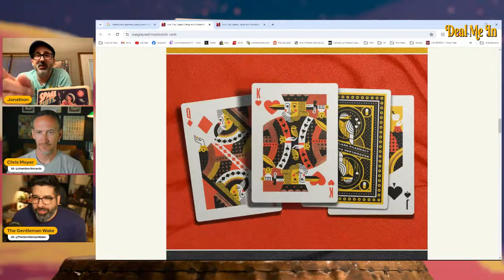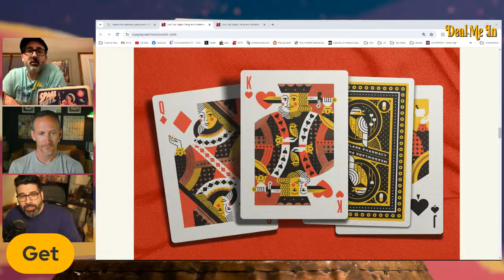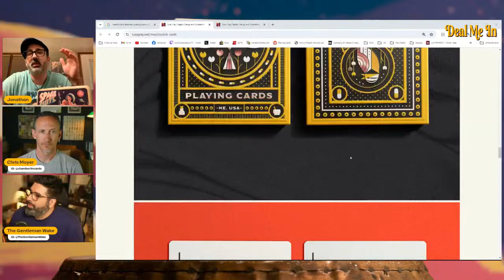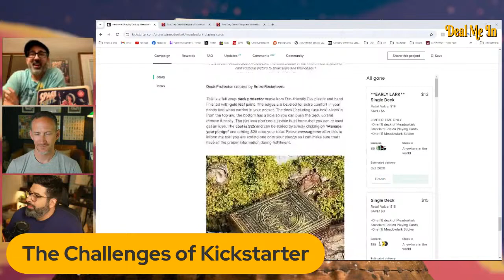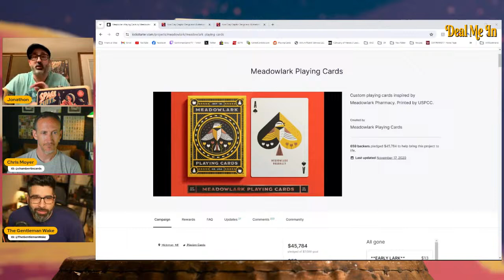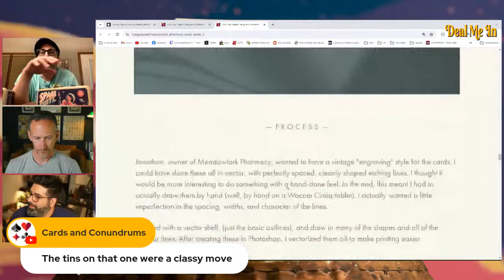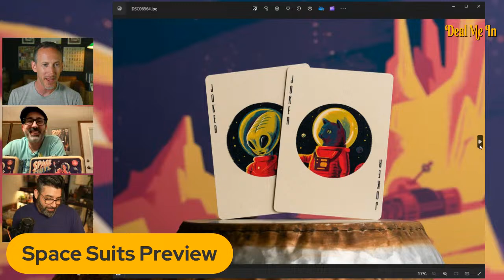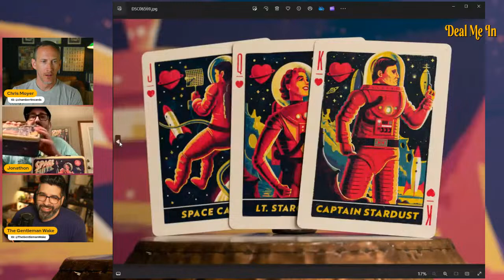Space Suits PREVIEW! Deal Me In LIVESTREAM INTERVIEW with Meadowlark's Jon Lamarque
Dive into the exciting world of playing cards with "Deal Me In" – your biweekly pass to everything playing cards! Join Omar from The Gentleman Wake, Chris Hage from Wondercraft Playing Cards, and Chris Moyer from Chambertin Cards as they showcase the latest releases, share expert opinions, and discuss the ins and outs of playing cards. Whether you're a seasoned enthusiast or a newcomer, this dynamic trio promises a perfect blend of entertainment and education in every episode.